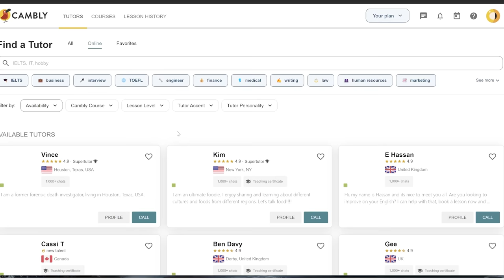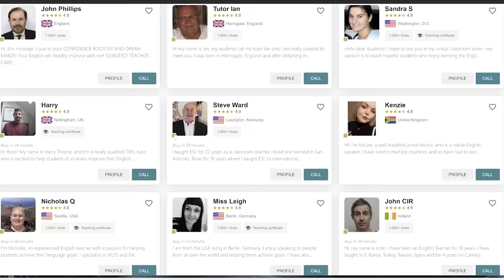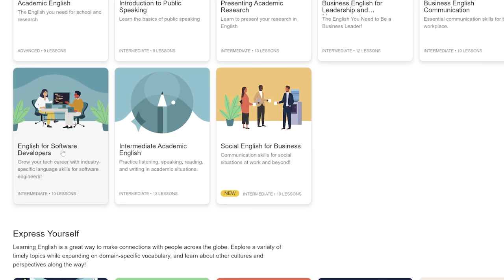Faceți cunoștință cu noua membră a echipajului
🤳 Denisa pe Youtube @ianchisuuuu